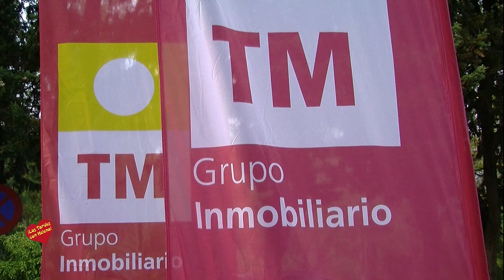TM Grupo Inmobiliario, presenta la nueva delegación del grupo empresarial en la Costa de